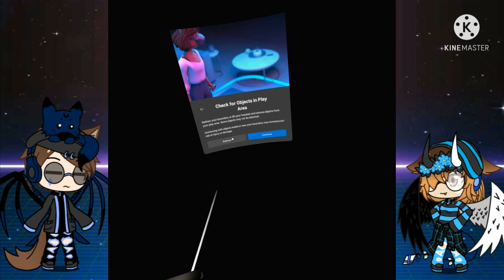attempting Into The Dream and It Takes Me on *Expert+* (beatsaber)